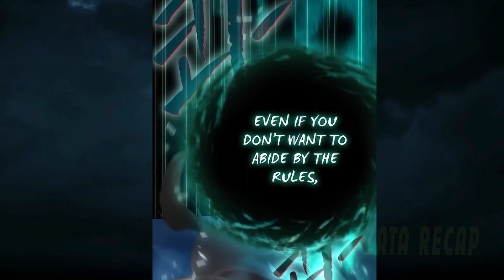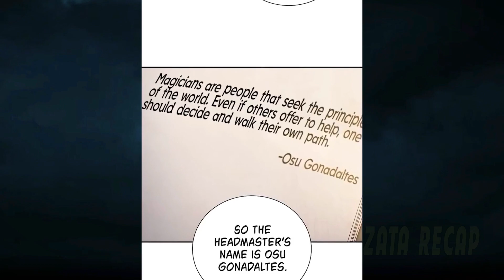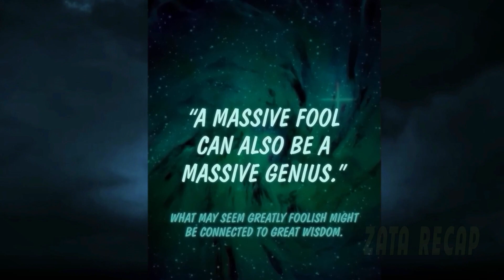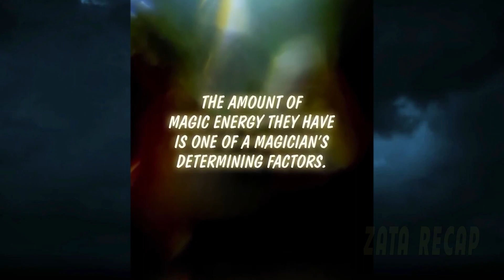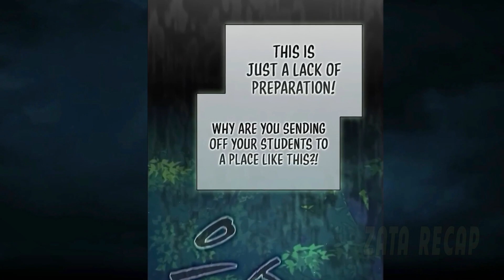Joined The Academy, Reborn as a Prodigy in the New World With All | Manhwa RecapKnowledg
Lee Han, a young mage from a prestigious family in another world, vowed to avoid any academy. But fate led him to Einrogard, a magic academy teeming with eccentric professors and potential dangers. Now, he wonders, "Can I graduate safely?